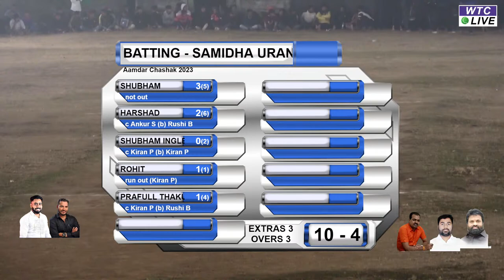Aadarsh 11 Panvel vs SAmidha Uran | Aamdar Chashak 2023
Aamdar Chashak 2023 | Savroli